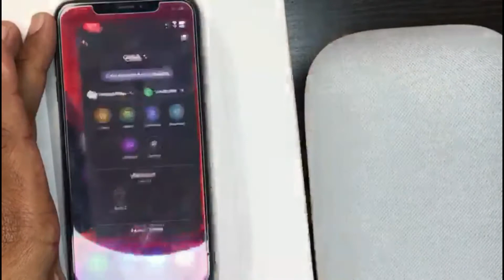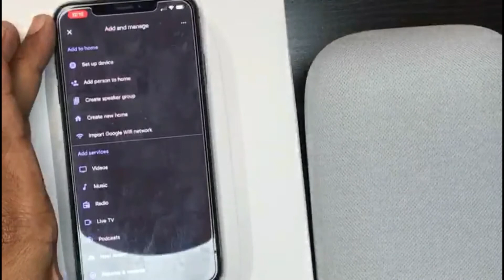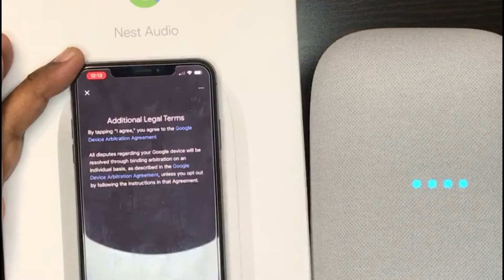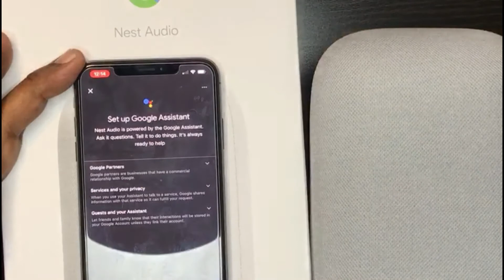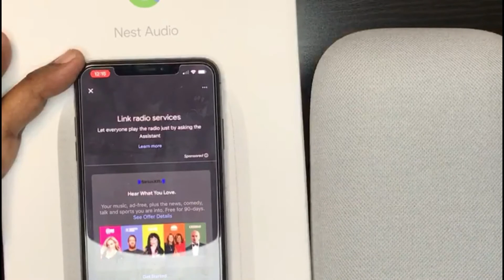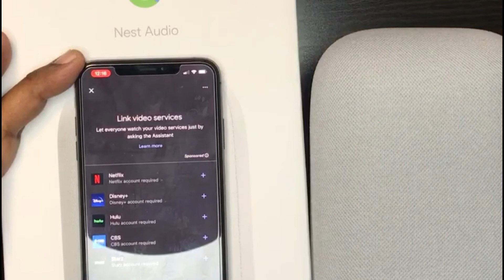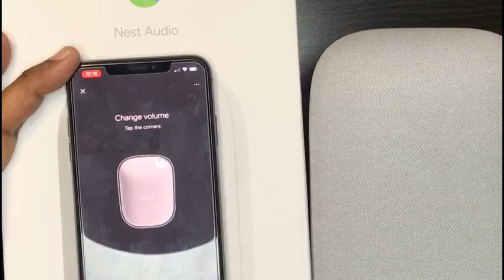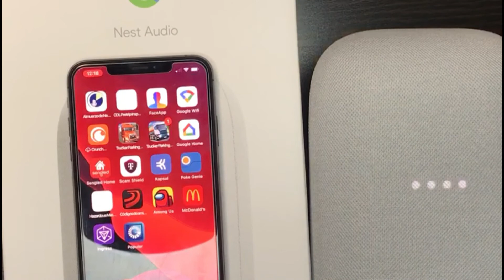configuracion inicial google nest audio